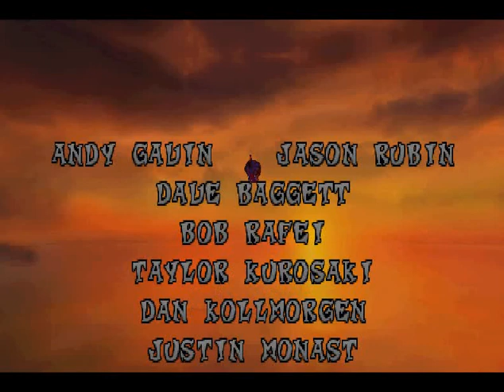Crash Bandicoot w/TheMKninja Ep. 10 Beat the Bad Guy and Got the Girl!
Admit it. Tawna is one sexy prize. NOT THAT WOMEN ARE PRIZES! Pease don't get the wrong idea from that.